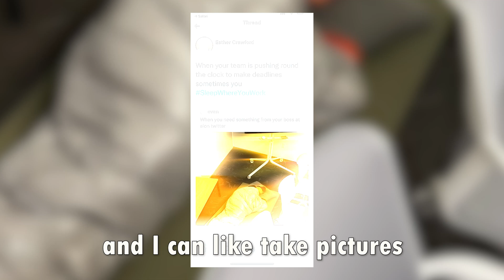Would You Sleep On A Factory Floor For Success?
Have you ever wondered if sleeping on a factory floor is a necessary rite of passage for hardware tech founders? Dive into the debate of whether this extreme measure is a good or bad thing in the pursuit of success.
Hatch Duo: Industrial Design, Navigating AI, Branding, Hardware Innovation | Hard Tech Podcast #16